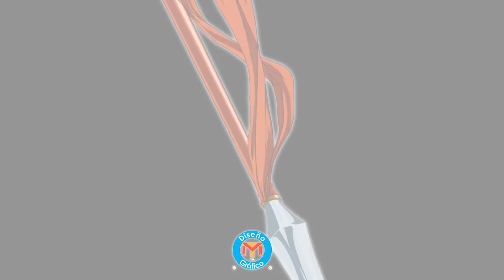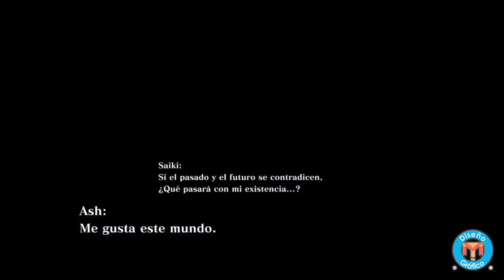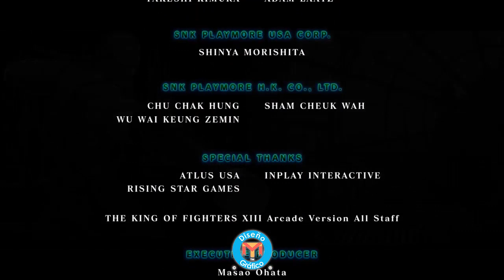The King of Fighters XIII: Mr. Karate (Español - HD) - GamePlay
Este video es diferente a los que estoy acostumbrado a subir, lo hago para tener variedad de videos en el canal, esperando que sea de su agrado este gameplay del juego: The King of Fighters XIII: Steam Edition. ¡Disfrútenlo!

No olviden dejar sus comentarios, si les gusto este video, den clic en el botón que tiene el pulgar arriba y compartan este video en todas sus redes sociales, para que más personas lo puedan ver. Gracias por su atención, nos vemos hasta el próximo video.

¡Saludos!